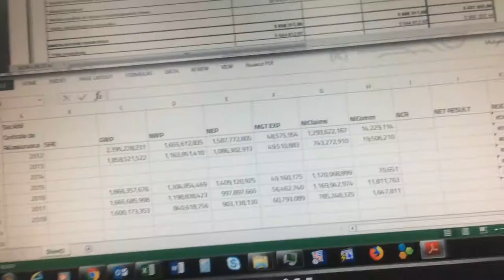Let's talk about "LIMITING BELIEFS" (KVLOG 002)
Apologies for the late episode post.

I was supposed to post this like a month ago, but due to some unforeseen circumstances I was only able to now...

At the very end of this video I discussed about an issue that has always been running around in my mind. The Issue of "Limiting Beliefs".

  What is expected from a society raised to copy and just be like its predecessors?? A loop-like life maybe...

   The topic is very broad and wide so we'll have to discuss even more and more about it later.